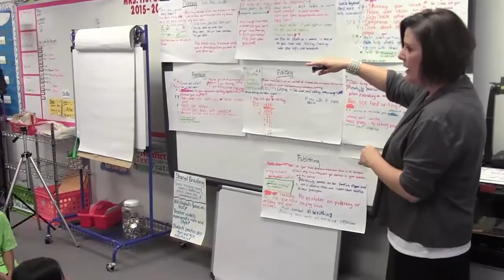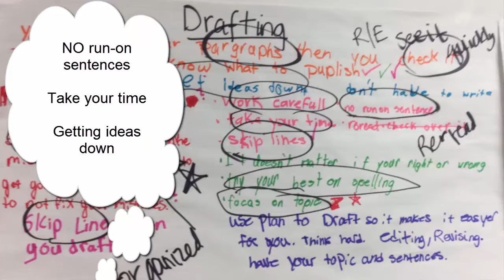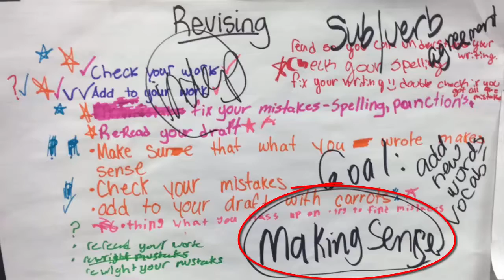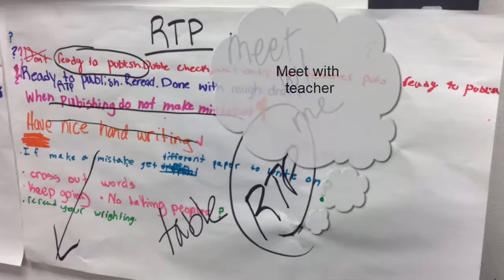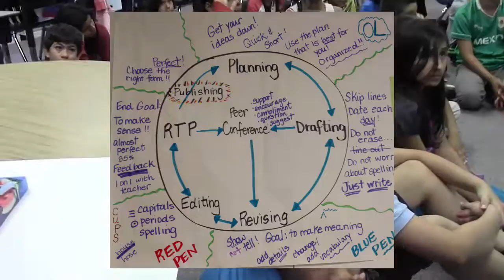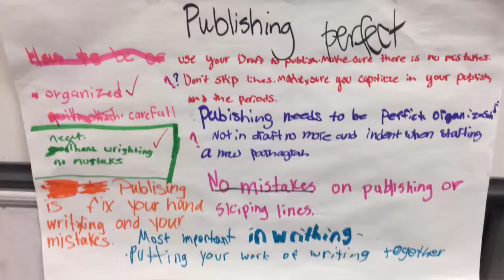Round Table Summary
eCALLMS video